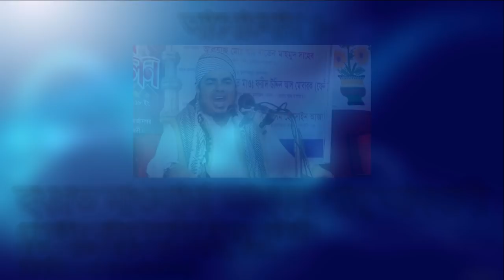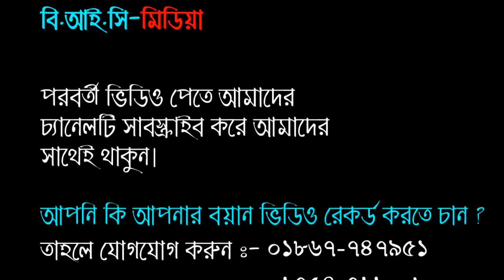আহ ! কি নির্মম ভাবে নির্যাতন করলো ইসলাম গ্রহণ করার কারণে। মাওলানা আহমদ শাহ্ আবদালী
আলোচনা পেশ করছেন:- হযরত মাওলানা আহমদ শাহ্ আবদালী
mawlana ahmad shah abdali new waz 2018